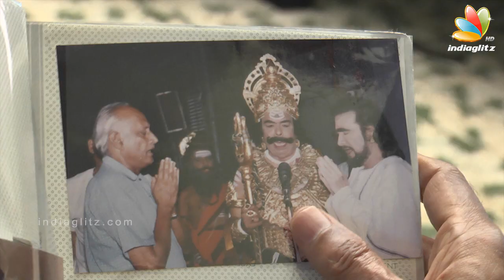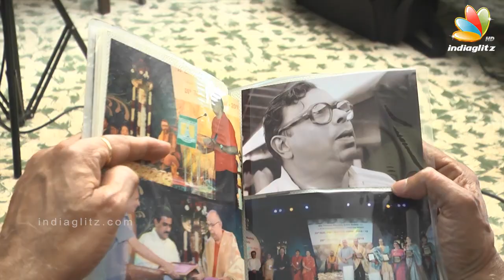Cho Ramaswamy is the real example of True Friendship : Veteran Actor R. Neelakantan aka Neelu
Barely 36 hours after Tamil Nadu chief minister J Jayalalithaa’s death, her close friend and adviser for many years, the Editor-in-Chief of Tamil weekly news magazine Thuglak Cho Ramaswamy, 82, passed away in Chennai after a prolonged illness.
From his hospital room, Cho Ramaswamy watched the live coverage of Jayalalithaa’s body lying in state at Rajaji Hall in Chennai before he was put on a ventilator, doctors at Apollo said. Cho Ramaswamy died at 4 am.

R Neelakantan Interview, known as Neelu, is a Tamil stage, film and television actor known for comedy and supporting roles. He has acted in over 7,000 stage plays and 160 films